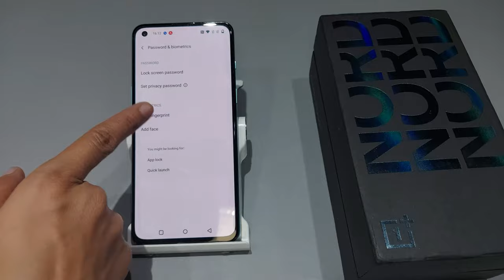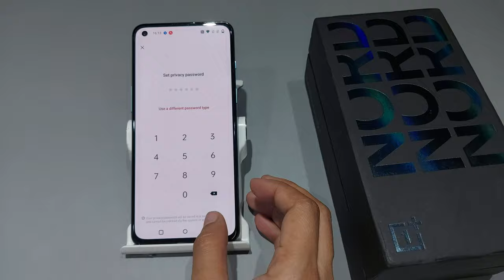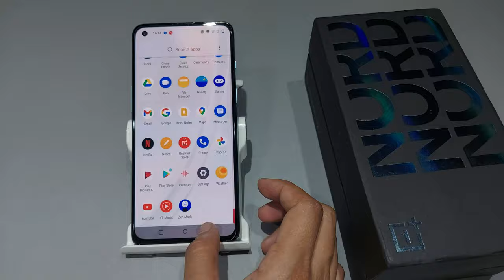How to set fingerprint in oneplus nord 2,CE 5g | oneplus nord 2 me fingerprint kaise lagaye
Oneplus nord 2 5G | Oneplus Nord N200 5G | Oneplus Nord CE 5G | Oneplus Nord N10 5G |
Oneplus Nord N100 | Oneplus Nord |